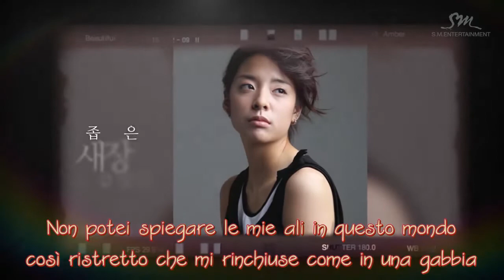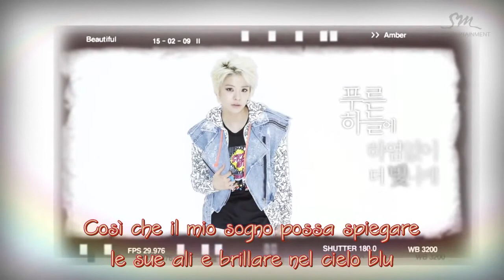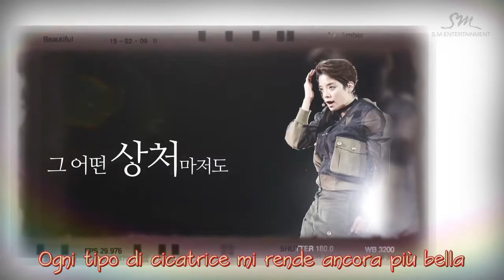Amber - Beautiful [SUB ITA]